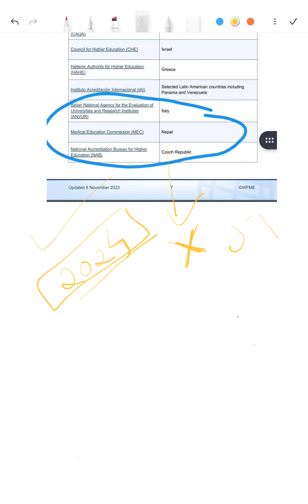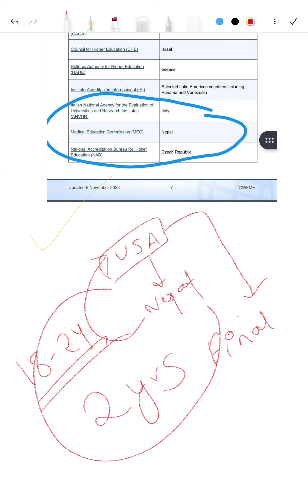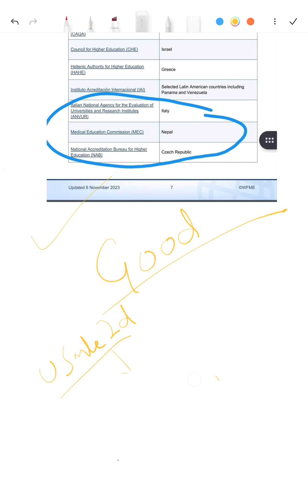Nepal applying for the WFME / How to get notary dates ? not working after multiple attempts ?